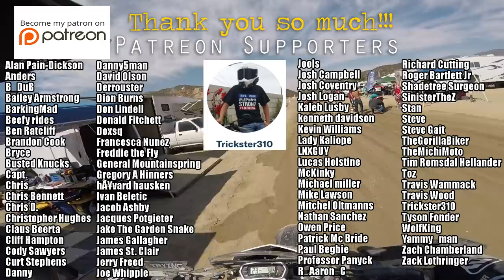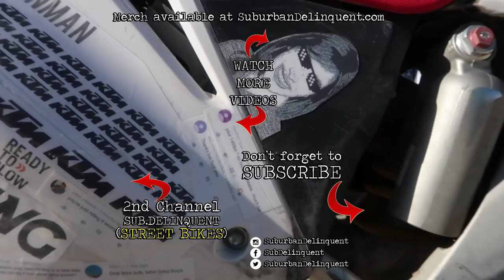We beat Experts! - 2019 Glen Helen 24 hour Endurance Race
3 Bros 24 Hour Endurance Race - Glen Helen Raceway

This video made possible by:
**Trickster310**
Bailey Armstrong
Captain Man
Cody Sawyers
Dion Burns
Jools
Paul Begbie
R_Aaron_C
Richard Cutting
Roger Bartlett Jr
Zach Chamberland
+Voss Helmets+
Suburban Delinquent is protected by:
Mail
Suburban Delinquent

Helmets: VOSS/988/989/X1
Jackets: ICON - Daytona, Pilot - Perforated leather
Gloves: Oakley
Boots: Adidas
Misc - PlugFones Earplug/Headfones
Cameras: GoPro Hero3+, Turnigy HD ActionCam, Hero4+, Session 5
Microphone: Sony ECMCS3 Microphone, Purple Panda
Editing: Adobe Premiere, Adobe Photoshop, MacBook Pro
Misc: GoPro wifi Remote, SanDisc Extreme 64GB, Sena 30k